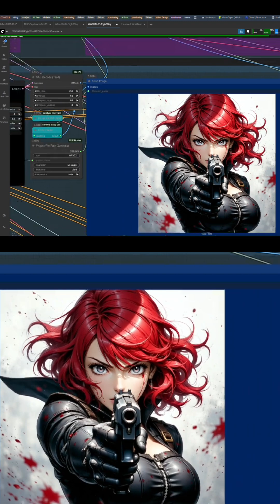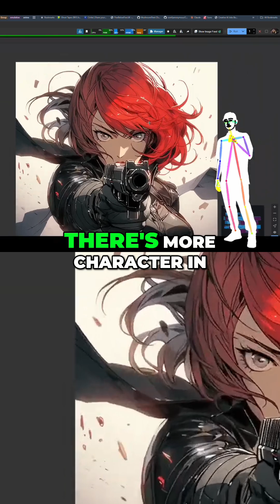AI Image Upscaling: Capturing Emotion Over High Quality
An AI enhances a lower-quality image by restoring lost emotion. The AI improves the image's edges and corrects a gun, showcasing the potential of AI in image enhancement.